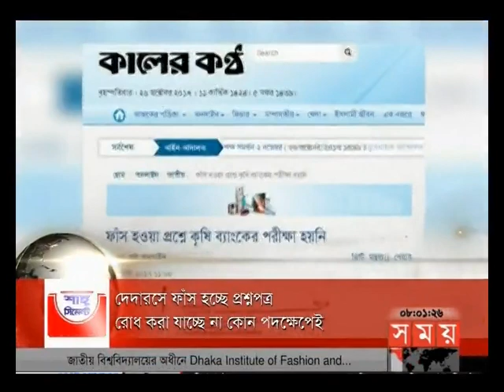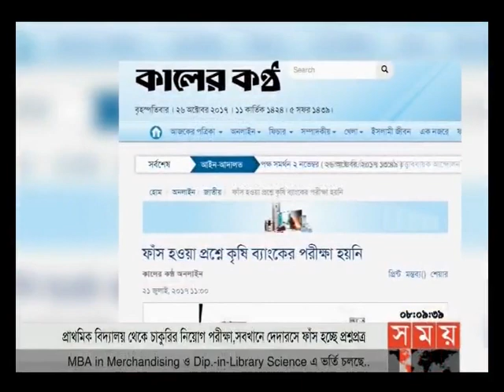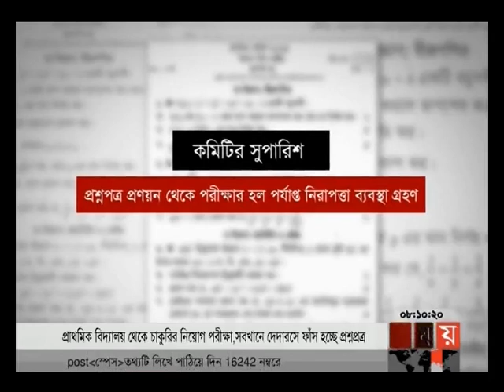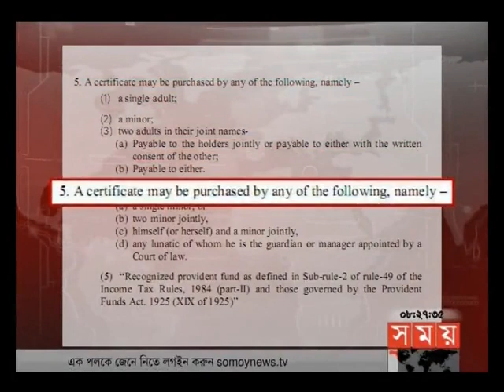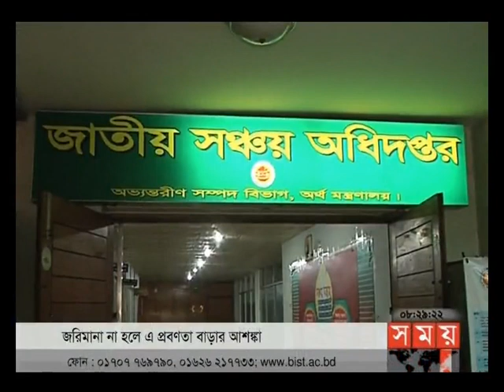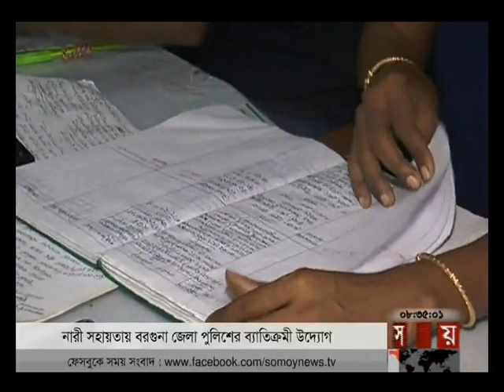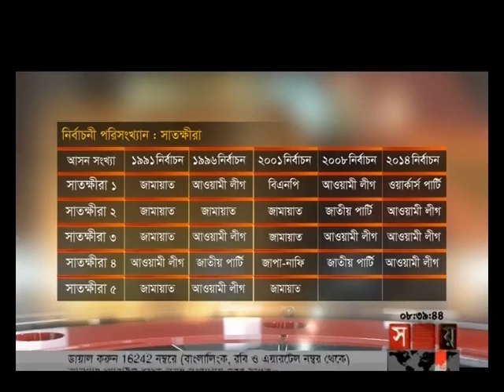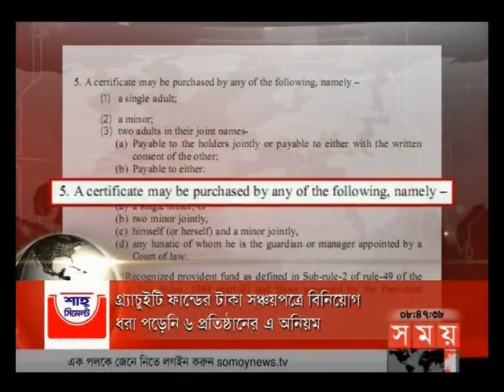সকালের সময় | সকাল ৮টা | ২৭ অক্টোবর ২০১৭